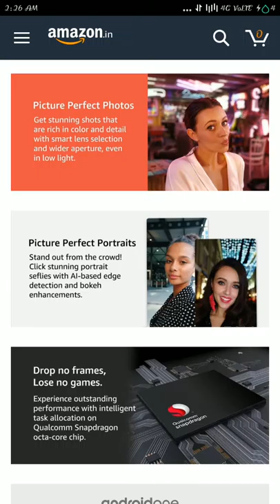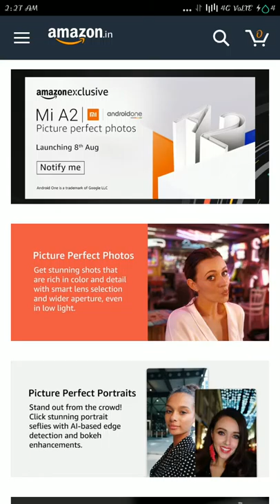xiaomi mi a2 unboxing || mi a2 andriod one || mi a2 india,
SK technical khadkaji